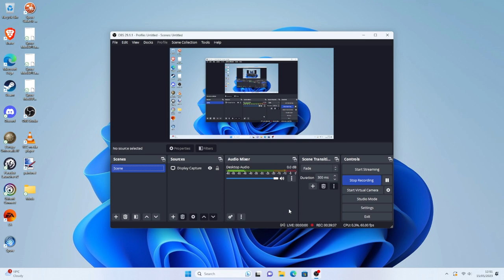Spore - No Commentary - Part 308 [3000 Systems]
Game crashed lmao